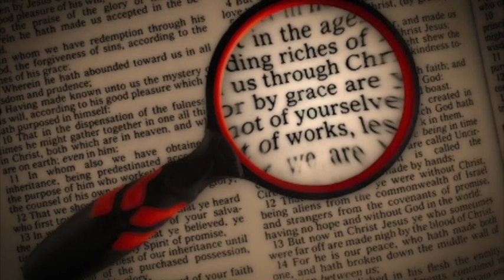Your Bible Is The Greatest Search Engine! (Proverbs 2 pt.1)